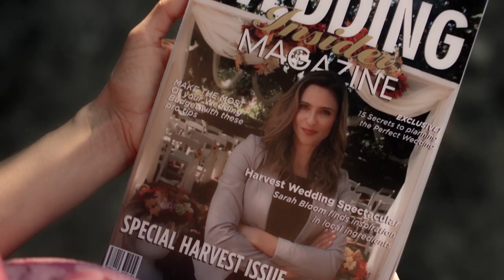Die Hochzeit des Jahres / Offizieller Trailer / HD Deutsch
Stephen R. Monroe, Regisseur von I Spit on Your Grave bringt hier Jill Wagner („Teen Wolf“, Splinter) und Victor Webster (Melrose Place, Surrogates) in einer wundervollen Rom-Com zusammen.